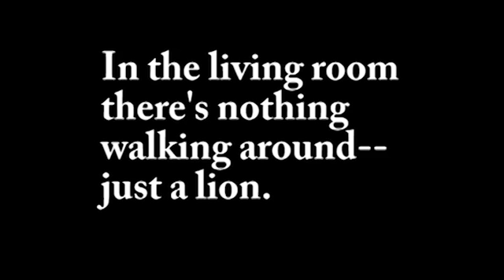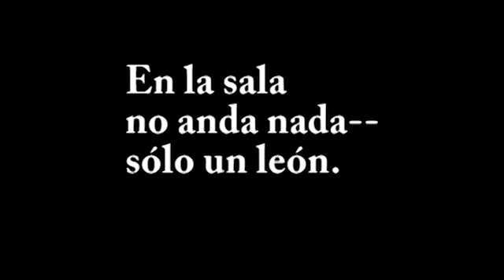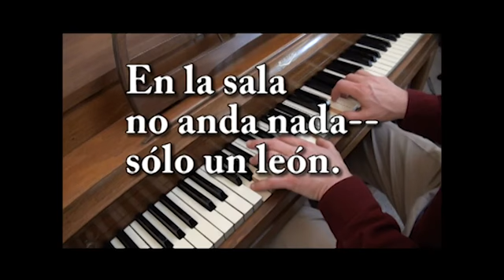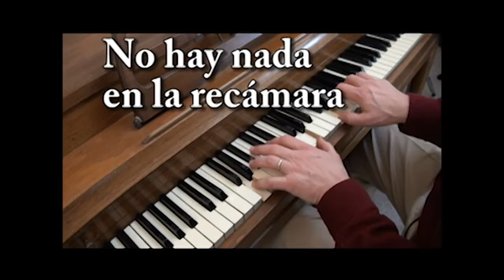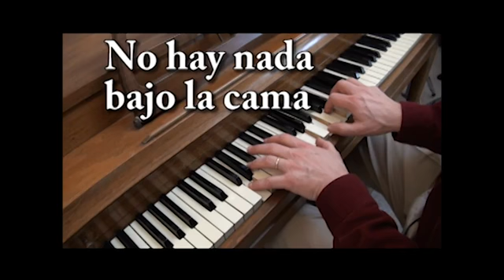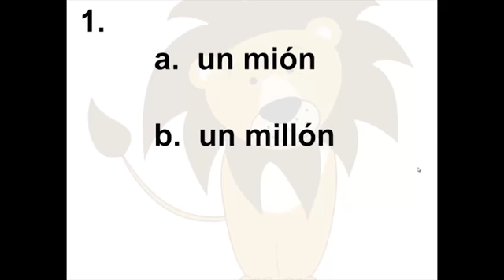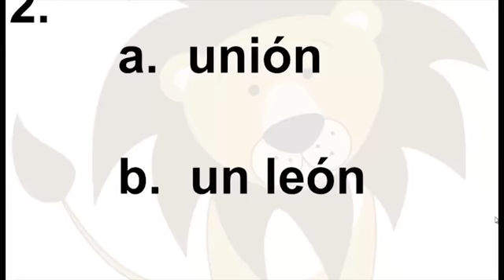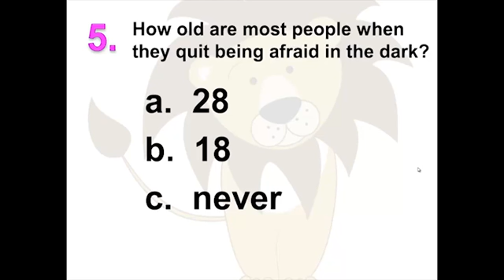Stepping Stone 21. León Y Nada Más - A Spanish Lesson for Kids Grades K - 8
Ⓗ In this Spanish lesson for kids:  León Y Nada Más. Adds the third verse of the song, continuing our work on pronunciation, as all our songs do. A tricky, optional quiz for 2nd grade and up.
Handout for León Y Nada Más This kind of handout is not for using during lessons, because it distracts from content and techniques on the screen.

Younger students should start Max and Max Spanish learning with Stepping Stones. Do them in order, while interspersing them with Bilingual Story Time and Mucho Poco. For older students, we recommend a repeatable viewing order of two Stepping Stones, one Cultural Insight, and one Upper El 60 (after passing Stepping Stones Lesson 70). Remember that Stepping Stones are the main language lessons. Many include other subjects, like art, science, geography, animal care and much more. Sometimes you might not be able to finish the quizzes and "Prácticas" in 10 minutes. That's quite alright. Average video length is 10 minutes.

Max and Max video lessons are flexibly designed to accommodate your preferences and schedule.

 - Personal
 - Interactive
 - Challenging and